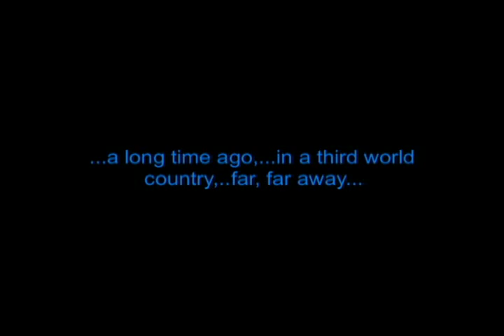Star Wars premier in Santo Domingo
A long time ago, in a third world coutry far,far away. A group of devoted Star Wars fans celebrate the premier of Episode 3. And this is a short segment of what was covered at the theaters. Enjoy, and may the force be with you!